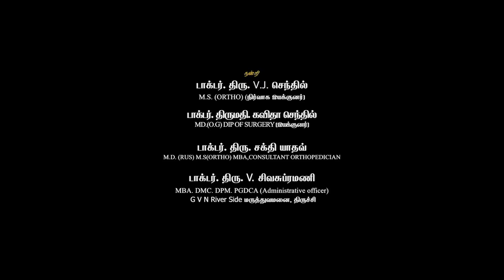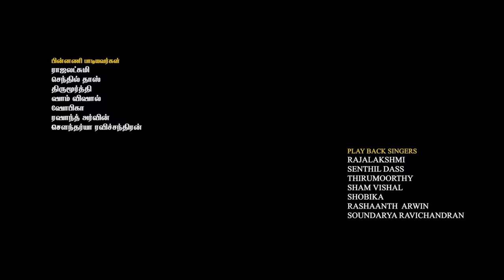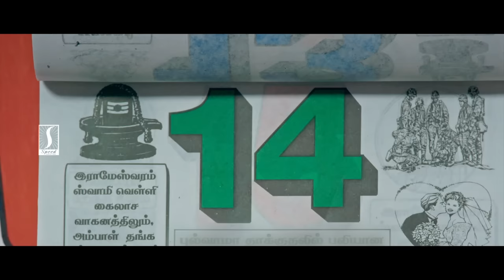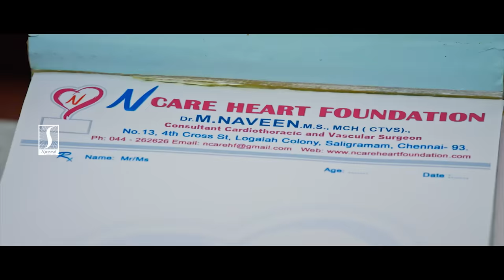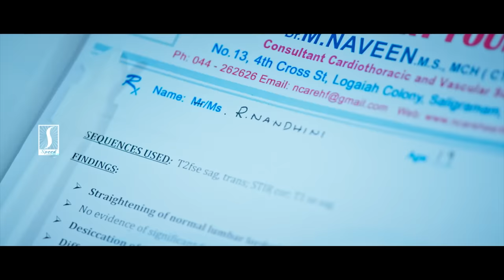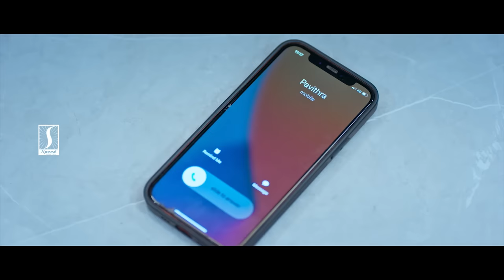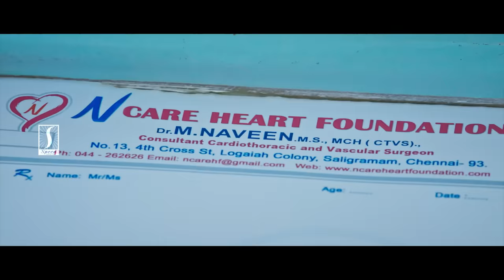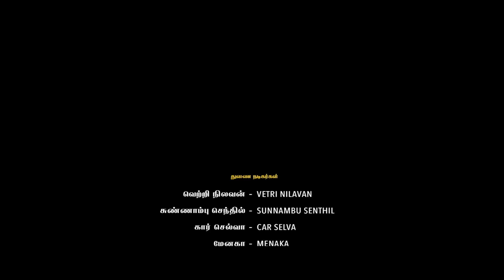Parivarthanai Tamil Full Movie | Surjith | Swathi | Rajeshwari | Manibharathi | Rashaanth Arwin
Parivarthanai is a 2023 Indian Tamil-language film directed by S. Manibharathi and starring Surjith and Swathi in the lead roles. It was released on 15 September 2023.
Movie Credits:-
Starring : Surjith,Swathi,Rajeshwari,Bharathi Mohan,Divya sridhar,Mohith,Smeha
Banner : MSV Productions
Produced by : Pori.Senthivel
Directed by : S.Manibharathi
Cinematographer : K.Gokul
Editor : Rolex
Choreography: Dina
Lyrics : VJP Ragupathy
Singer : Sam Vishal,Rajalakshmi,Senthildass,Thirumoorthy,Shobika,Rashaanth Arwin
DI : Saraa Studios
DI Colorist: Karthi kesu (Saraa Studios)
Sound Design: Balaji srinivasan(INF cine galaxy)
Mixing : Balaji srinivasan(INF cine galaxy)
VFX : Karthi
PRO : Manavai Bhuvan
Publicity Designer : Shabeer
Stills : Lakshmanan